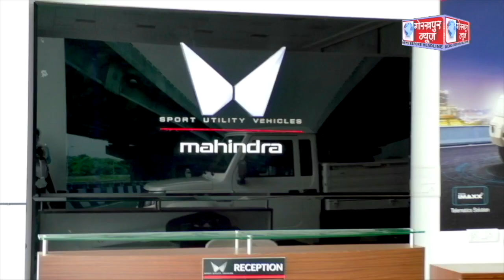GORAKHPUR NEWS - 26.09.2023